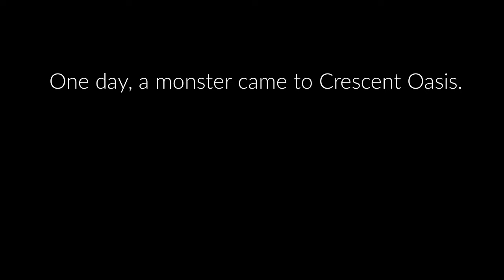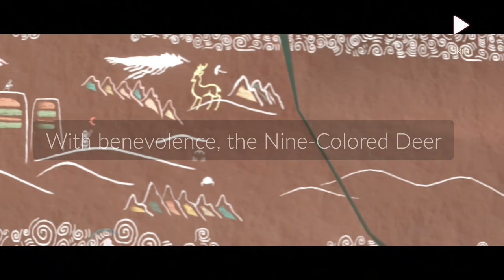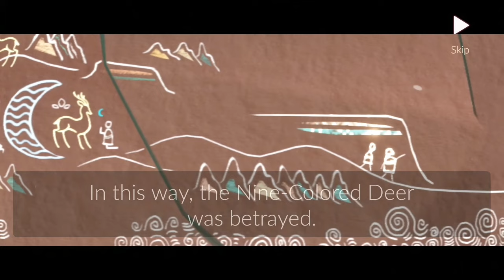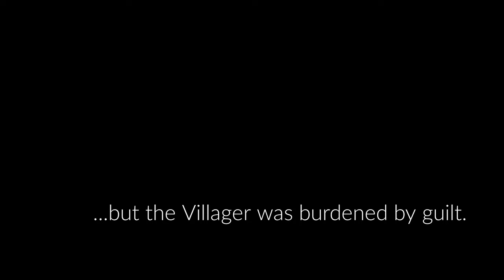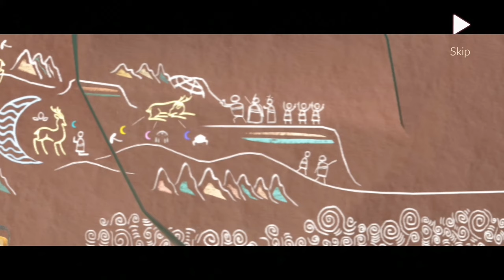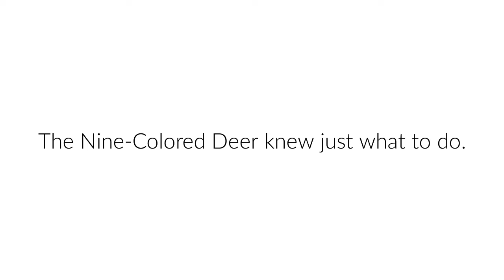Season of the Nine Colored Deer - The Movie - Sky: Children of the Light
An ancient mural is retold in Sky.
Let's play the Season of The Nine Colored Deer, and uncover a story behind the mural.